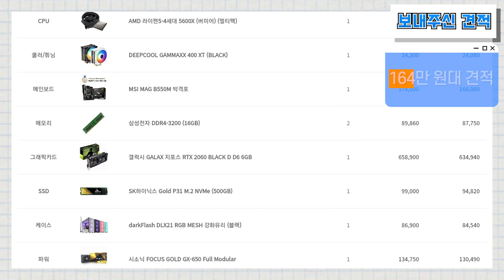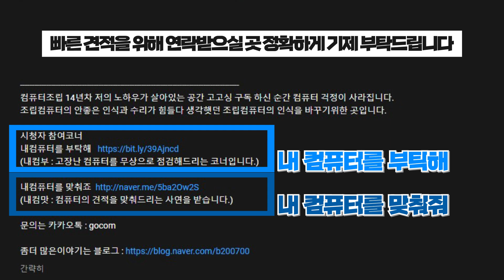150만원 컴퓨터 로 게임용 144 방어 견적을 뽑으면 일어나는일 (ft 컴퓨터 견적 다이어트)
(내컴맞 : 컴퓨터의 견적을 맞춰드리는 사연을 받습니다.) 150 만원 컴퓨터 로 게임용 144 방어 문의를 주셧습니다. 게임시 프레임이 튀는증상이 있는데 이런걸 모두다 잡아야 방어를 했다 하는데 게임용 컴퓨터 견적 다이어트까지 시켜서 예산으로 들어가는 방법
까지...